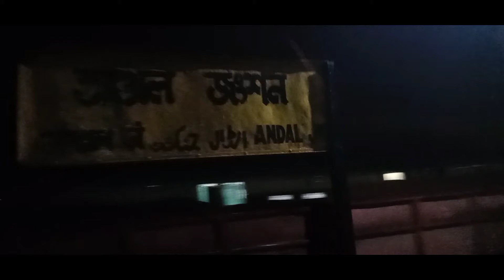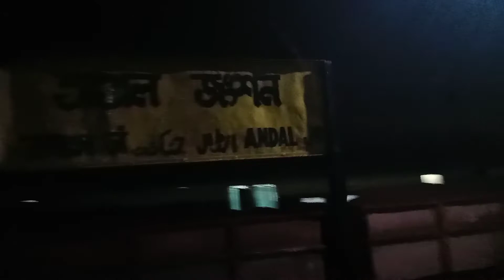11447 DN JBP-HWH SHAKTIPUNJ EXPRESS DEPARTING FROM ANDAL JN AFTER AN UNSCHEDULE HALT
Hello Friends,
In the Last video, You have watched the departure of Shaktipunj from Asansol JN

If you haven't watch that, click the I button and watch that first.

In this video I have covered the departure from Andal JN after an unschedule halt.
I have shared some pictures of BWN JN also.

More videos of this route has yet to come.